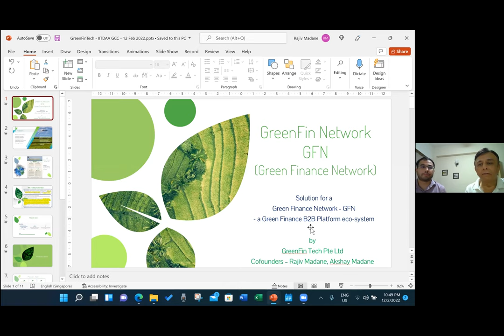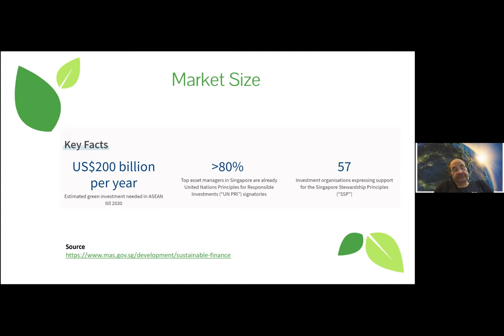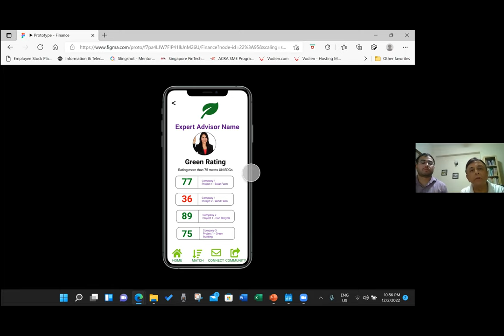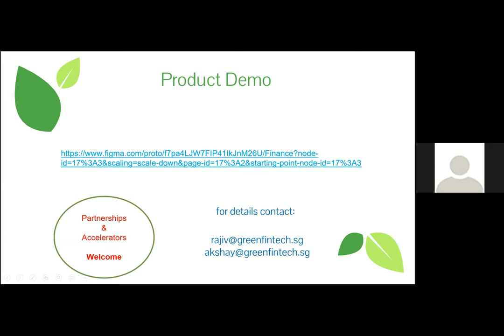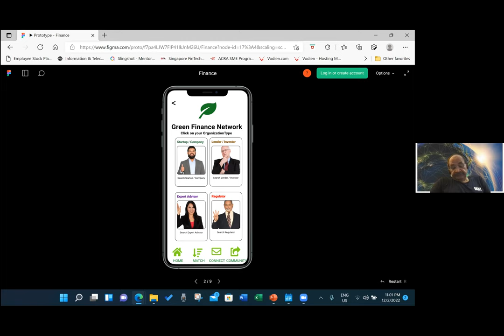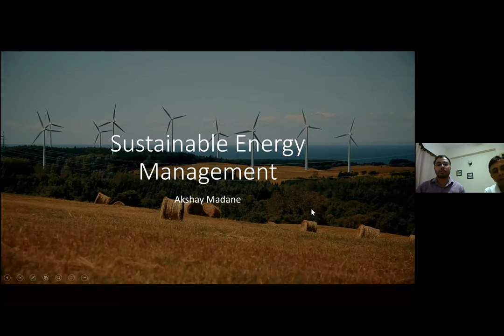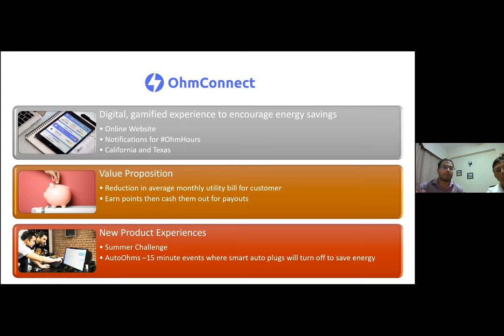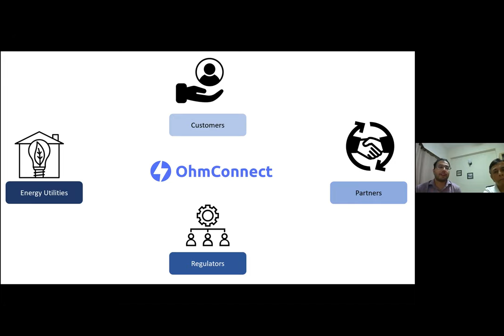GCC Episode 22 Highly Acclaimed Mohit R + Green Finance Rajiv Akshay 12Feb2022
12Feb2022 • Pradeep Khanna, Convenor, GCC (Global Chapters & Connections), in a fireside chat presents
- John Bardeen Prize awardee Prof Mohit Randeria, IIT Delhi + CalTech+ Cornell + University of Illinois Urbana-Champaign

- Rajiv Madane - IIT Delhi + University of Puget Sound

- Akshay Madane -UC Berkeley, California in Environmental Economics and Policy

We Felicitate Prof Mohit Randeria for being awarded the 2022 John Bardeen Prize for “pioneering theoretical work that has provided significant insights on the nature of superconductivity, its realisation in strongly correlated systems, and experimental probes of unconventional superconductors.”

On another track, we look at Green financing - which is to increase level of financial flows (from banking, micro-credit, insurance and investment) from the public, private and not-for-profit sectors to sustainable development priorities

To talk more about what is Green Finance and what they are doing in Green Finance, we have Rajiv Madane and Akshay Madane from Singapore